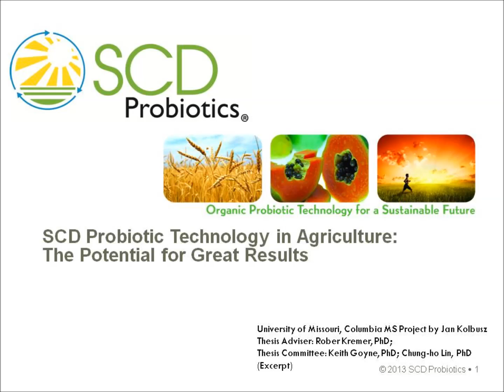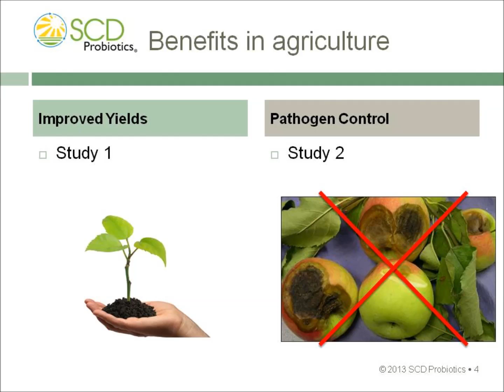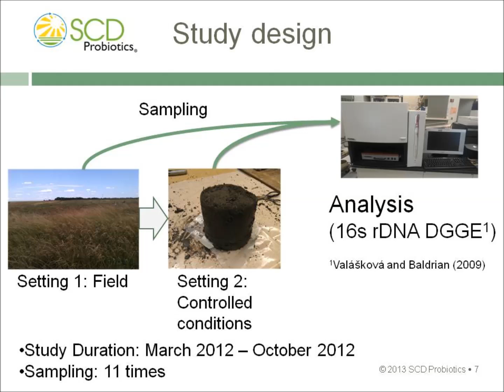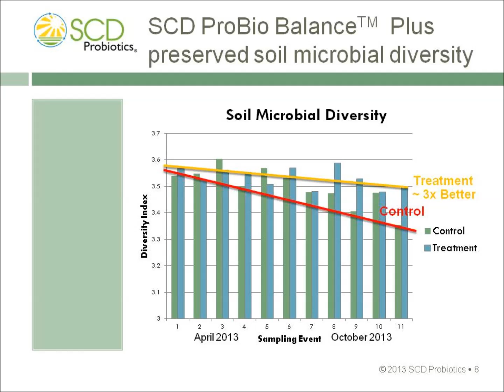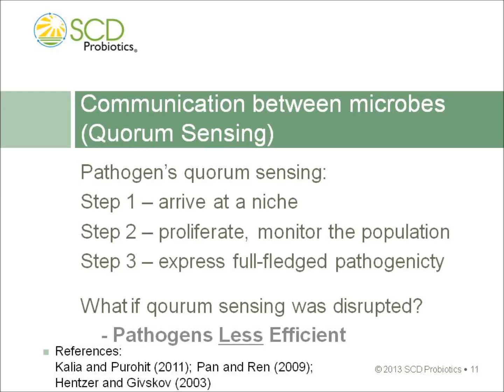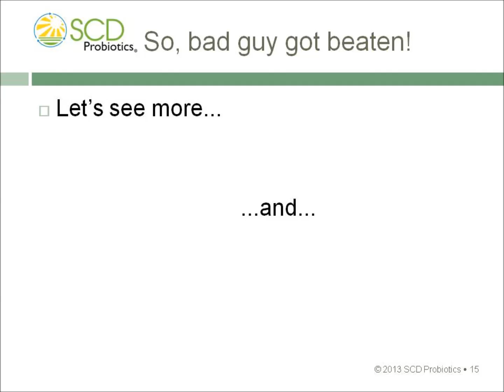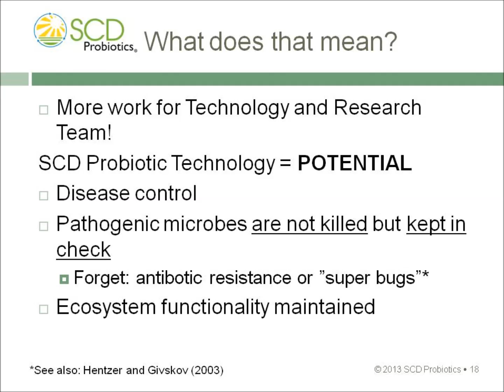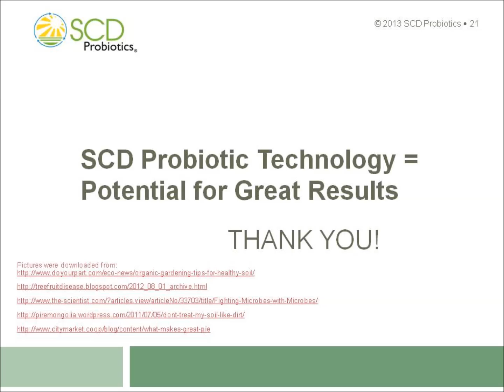Probiotics Technology in Agriculture: The Potential for Great Results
Probiotics are known to increase yields and control pathogens in soil—but how? Watch as Jan Kolbusz presents his Master’s Thesis to sift through the possibilities of probiotics in agriculture and why it’s a great idea!